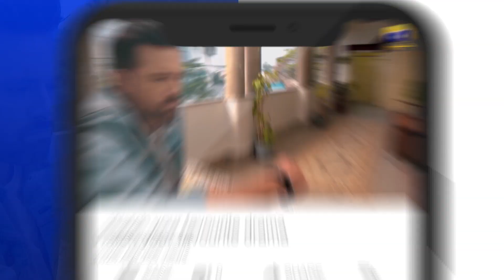Siyani Ep 14 | 𝐁𝐞𝐬𝐭 𝐒𝐜𝐞𝐧𝐞 𝟎𝟖 | Anmol Baloch | Mohsin Abbas Haider | Saniya Shamshad | HAR PAL GEO